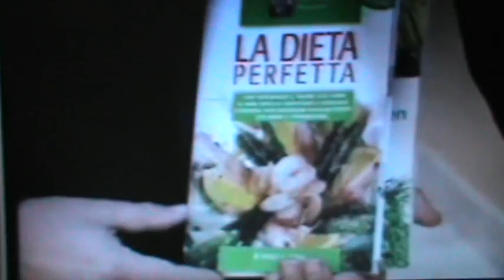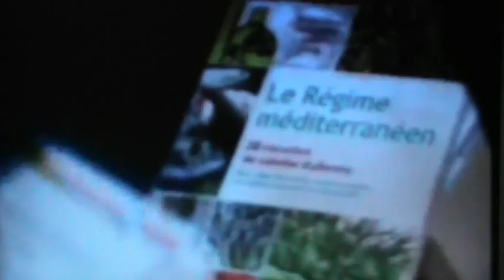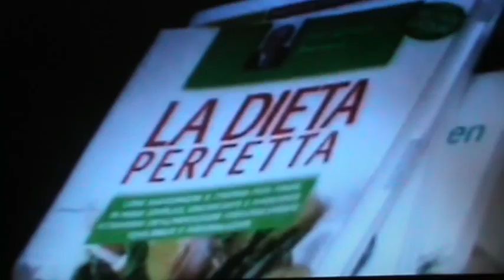il metodo dietetico del dottor baiamonte hobby & work la dieta baiamonte edp sciences